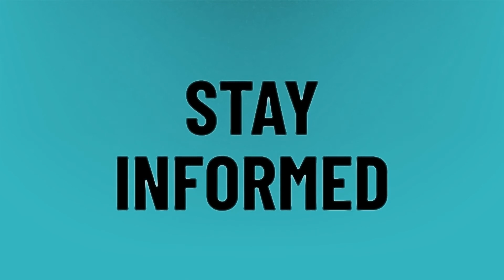How much faster is 16gb RAM than 8gb?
4gb 8gb RAM Together • How much faster is 16gb RAM than 8gb?